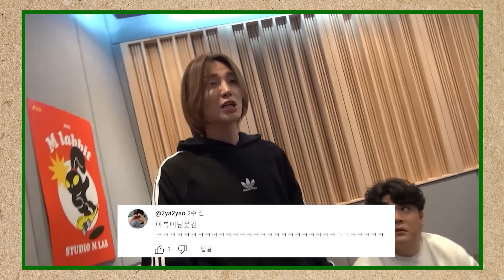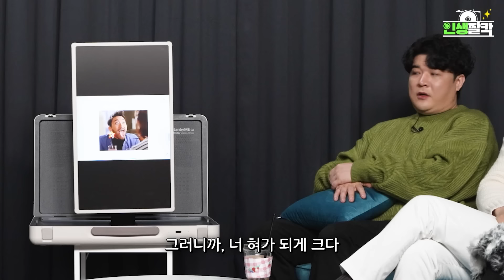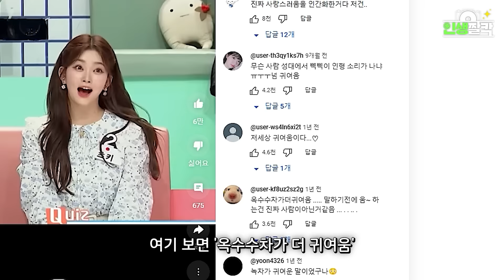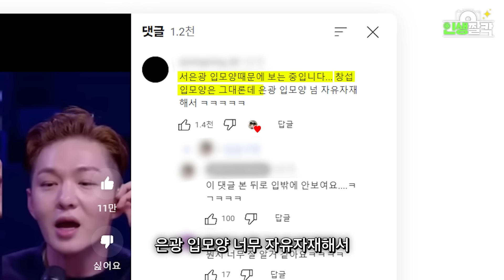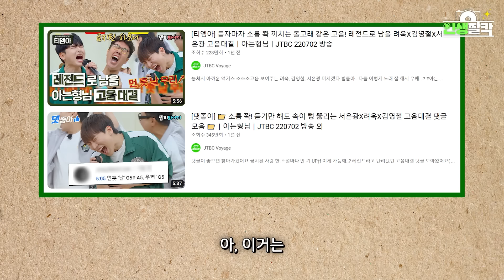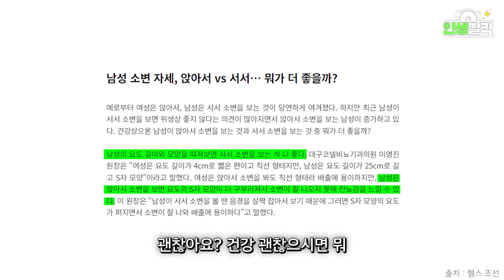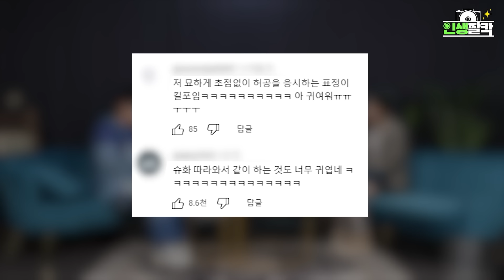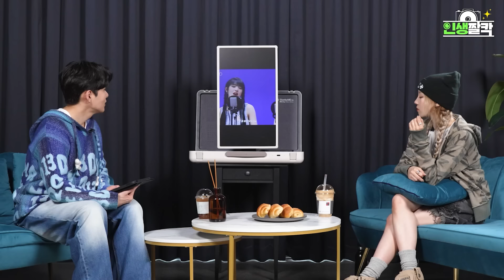(EN) 려욱이의 인생짤칵 '인생 짤 토크' 몰아보기 (슈퍼주니어-L.S.S. / 빌리(하람,츠키) / 서은광 / 브라이언 / 우기)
MC 려욱이의 유튜브 첫 웹예능 토크쇼!
📸려욱이의 인생짤칵 Ep.01~05 인생짤 토크 몰아보기

00:00 1편 슈퍼주니어-L.S.S.
14:31 2편 빌리(하람,츠키)
29:51 3편 서은광(비투비)
43:01 4편 브라이언(플라이 투 더 스카이)
53:54 5편 우기((여자) 아이들)

☞출연하고 싶은 가수, 인플루언서, 일반인을 상시 모집합니다!